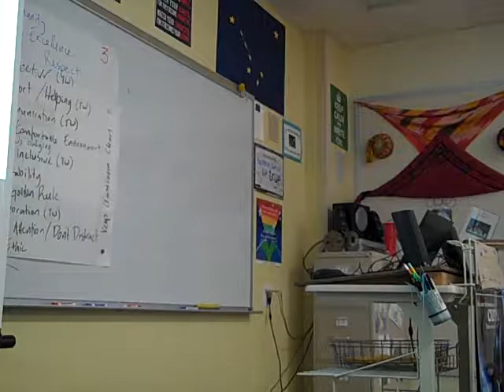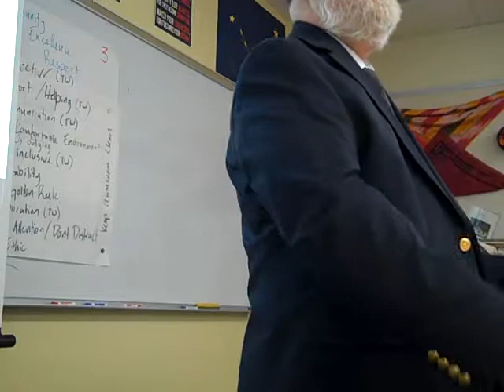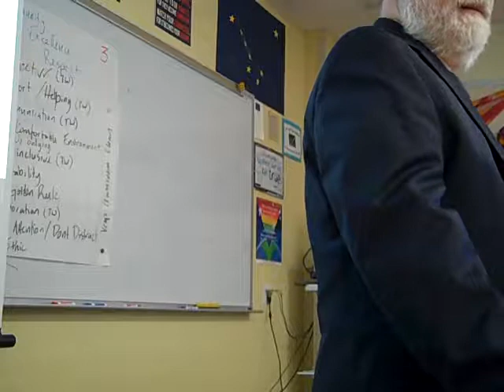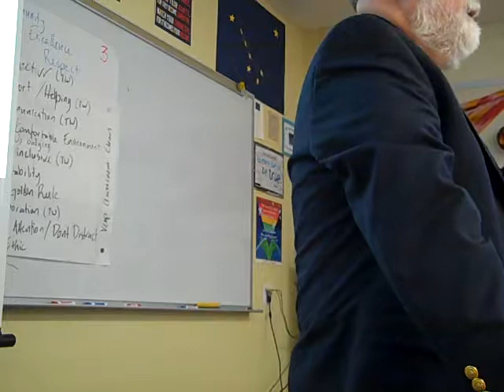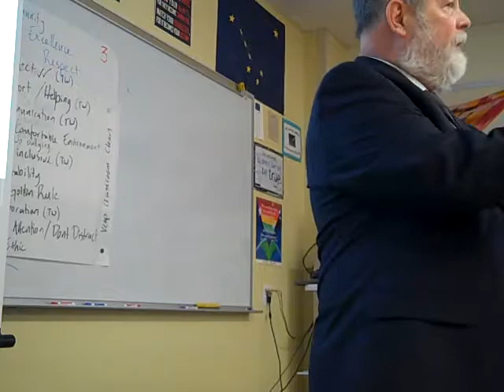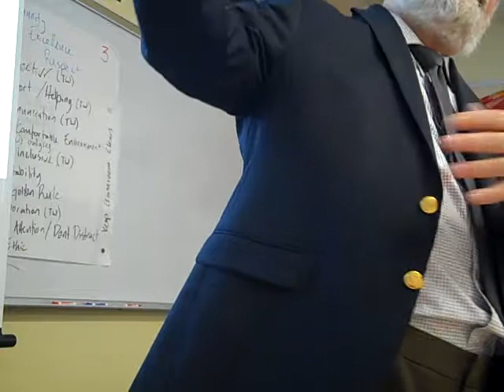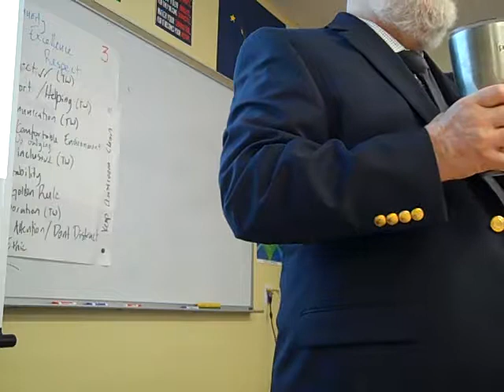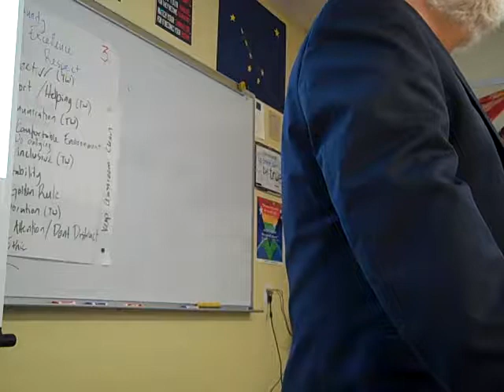Intro to Philosophy lecture 3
this was abbreviated due to low batteries! Sorry